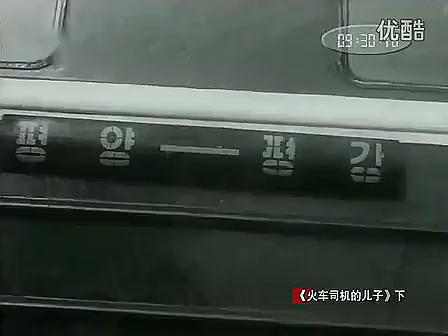조선영화 기관사의 아들